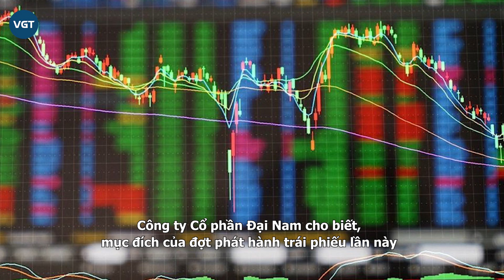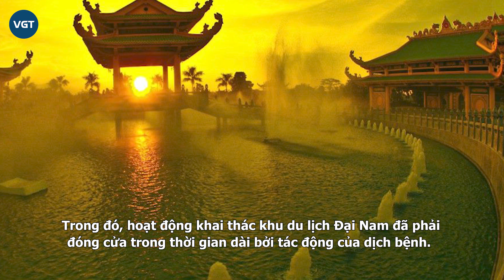Bà Nguyễn Phương Hằng và ông Huỳnh Uy Dũng thế chấp tài sản huy động 180 tỷ: Chuyện thật hay đùa?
Công ty cổ phần Đại Nam của ông Huỳnh Uy Dũng, tức Dũng "Lò Vôi", mới thông báo phát hành trái phiếu riêng lẻ để huy động 180 tỷ đồng để phát triển hoạt động kinh doanh.